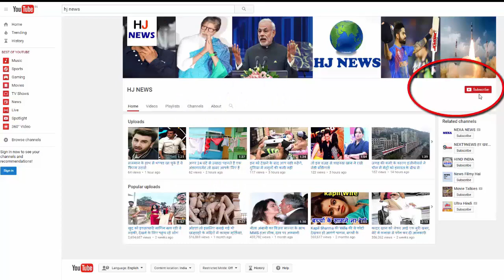कभी शादी कर US चली गई थी अक्षय की ये हीरोइन, फिर लौटना पड़ा इंडिया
Actress Ashwani Bhave is away from Bollywood for a long time. Ashwini, who debuted in the movie 'Hina' in 1991, was very much liked in this movie. Two years later, Ashwini appeared with Akshay Kumar in the film 'Sainik', which brought him to Limelight. But later he got married to the software engineer Kishore Bopardikar and shifted to the US for Ameshi. Now Ashwini returns from the US ...

- Ashwini has come back to India now, he has been here for the last few times.
- The reason behind Ashwani's return is Films of Marathi genre.
- These days she is in the headlines due to working in Mahesh Manjrekar starrer 'Dhyanamani'. Ashwini returned to India for this movie.
Please tell, due to lack of accessibility of Marathi theater in UK and US, it will be released on the digital platform.

HJ NEWS !!